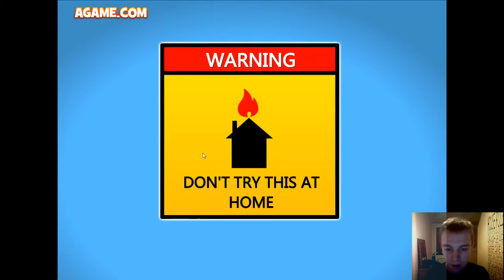HEART SURGERY FAIL!!!